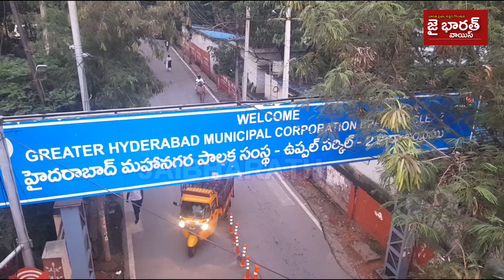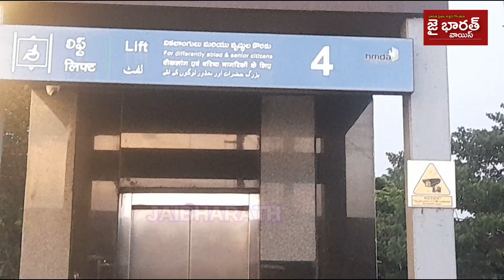metropolitan city hyderabad